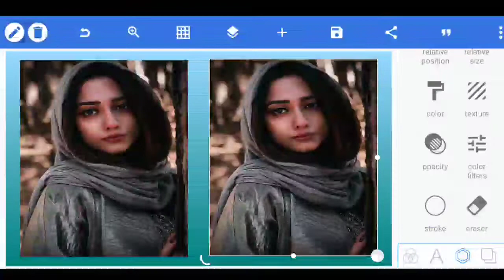1Minute Photo Edit | PicsartSHOP Photo Editing Tutorial Step by Step Edit Tech #59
1Minute Photo Edit | PicsartSHOP Photo Editing Tutorial Step by Step Edit Tech #59